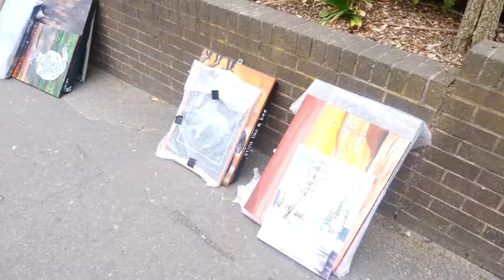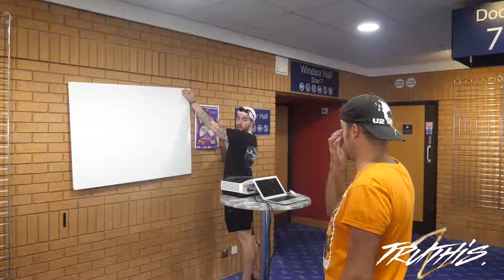The BIC Alexander Dakers Promo Vid